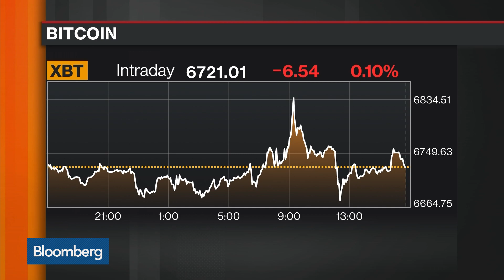Challenging Cryptocurrency Manipulation Claims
Jun.19 -- Aaron Brown, a Bloomberg Opinion columnist, challenges the claims that cryptocurrency prices are manipulated. He speaks with Bloomberg's Joe Weisenthal on "What'd You Miss?" Brown's opinions are his own.